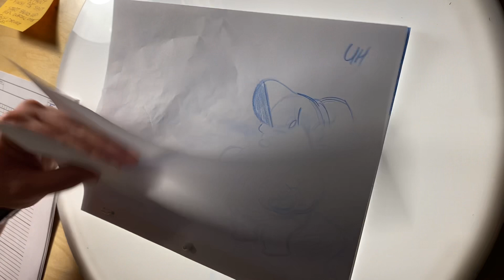Animating Smiling Friends Traditionally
Working on a smiling friends project, and thought I’d post some in progress work for it!